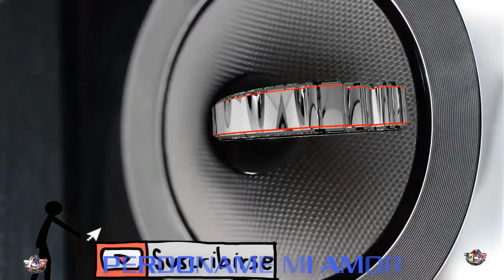PERDONAME MI AMOR CUMBIA